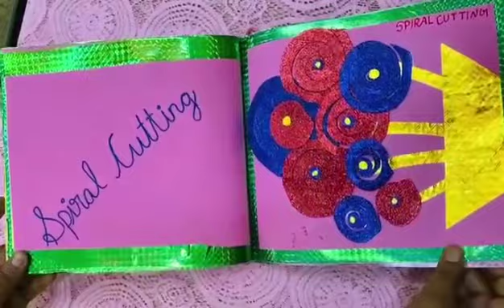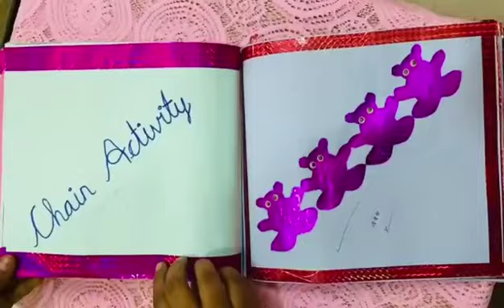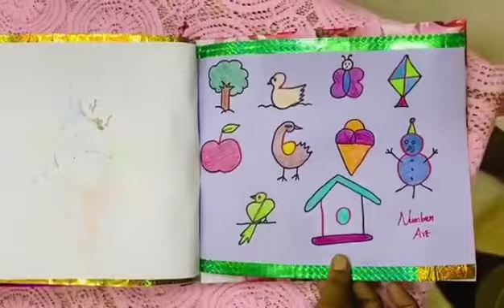MTT 🖼️ Art and Crafts Notebook 📒 Montessori Teacher Training 😍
Arts and crafts activity Montessori Teacher Training
My project.